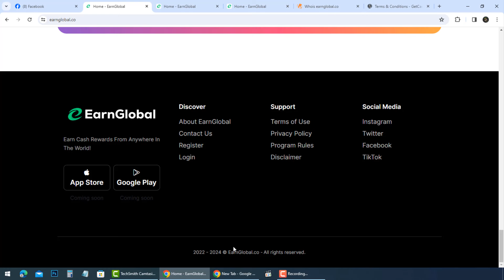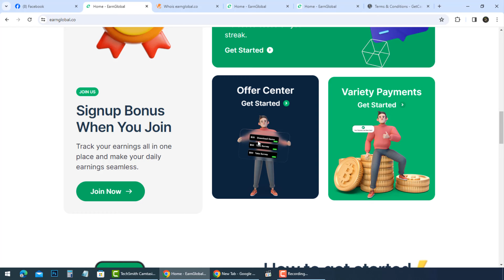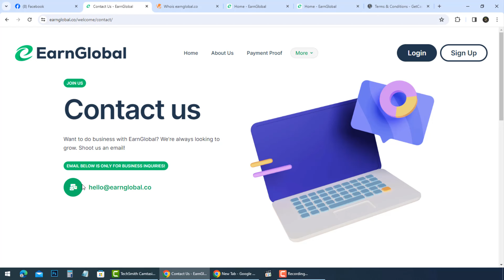Earn Global Reviews 💲💲 is earnglobal.co legit or scam ?